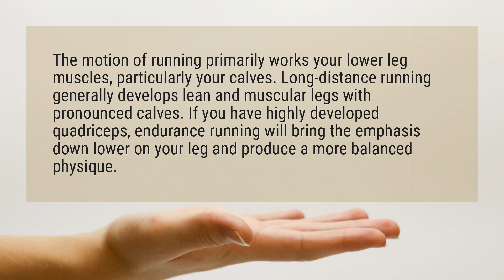Does running build leg muscles?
The motion of running primarily works your lower leg muscles, particularly your calves. Long-distance running generally develops lean and muscular legs with pronounced calves. If you have highly developed quadriceps, endurance running will bring the emphasis down lower on your leg and produce a more balanced physique.